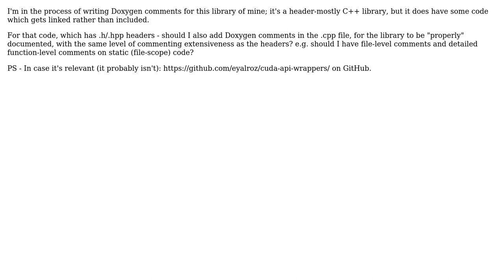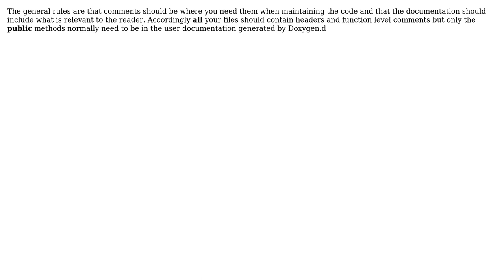Should I doxygenate implementation files in a library of mine, in addition to the headers?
Software Engineering: Should I doxygenate implementation files in a library of mine, in addition to the headers?

With thanks & praise to God, and with thanks to the many people who have made this project possible! | Content (except music & images) licensed under CC BY-SA | Music | Images & others | With thanks to user Steve Barnes user einpoklum and the Stack Exchange Network Trademarks are property of their respective owners. You are responsible for your own actions.